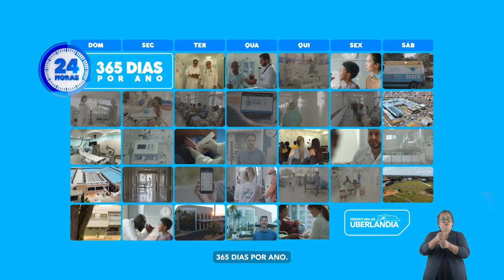A saúde pública de Uberlândia não para! 🩺🏥🚑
Quando o assunto é cuidar bem da nossa gente, a Prefeitura não abre mão da transparência, eficiência e do trabalho duro. Só no ano passado, foram mais de 16 milhões de atendimentos na rede e várias unidades de Saúde abertas em serviço de Uberlândia. Isso é cuidado e respeito com a nossa gente 24 horas por dia!